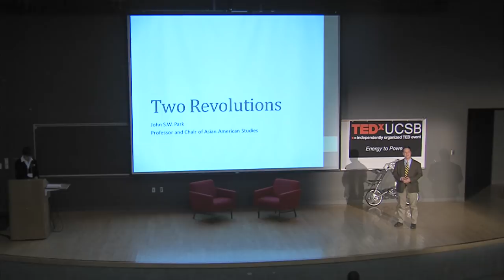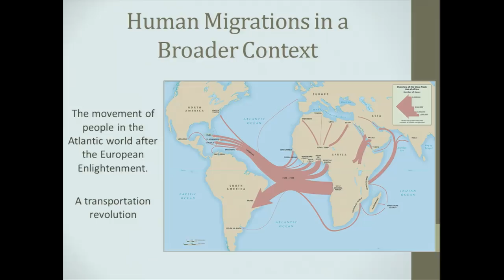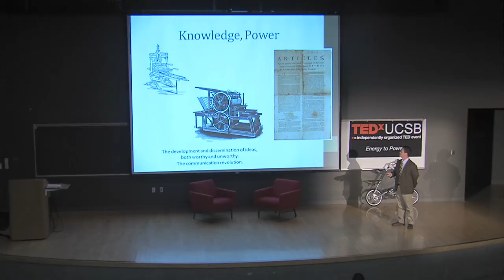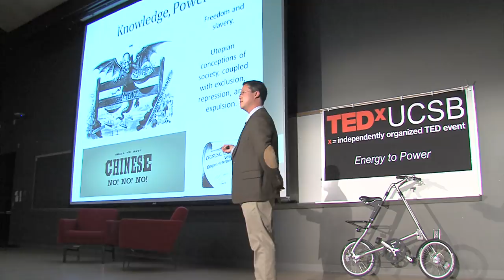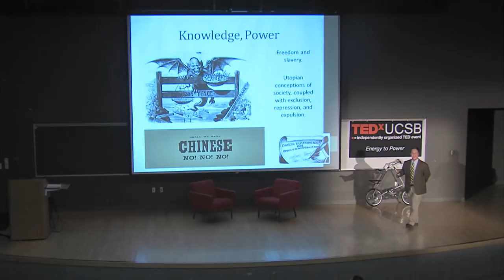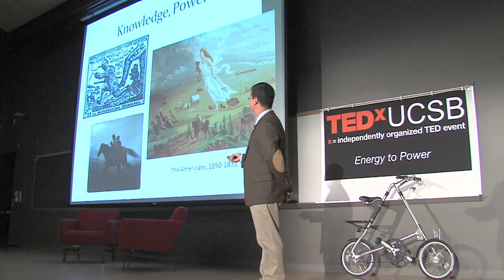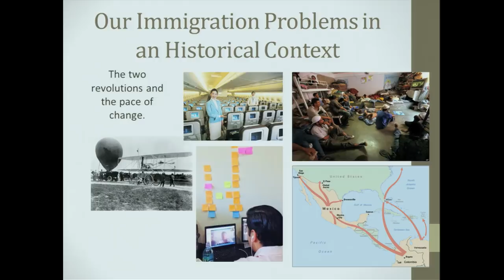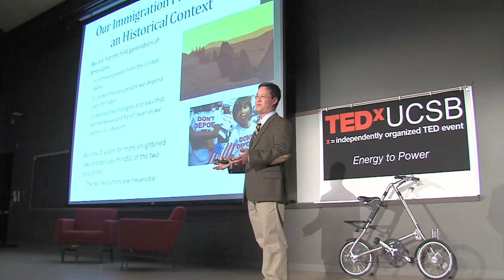Two revolutions | John Park Ph.D. M.P.P. | TEDxUCSB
This talk was given at a local TEDx event, produced independently of the TED Conferences. Dr. Park talks about the two revolutions in human migration and their continuing impact on society to this day.

Professor Park received his M.P.P. from Kennedy School of Government at Harvard and his Ph.D from Berkeley in 2000. He is currently the Chair of the UCSB Asian American Studies department. Dr. Park writes and teaches on topics in race theory, immigration law and policy, and Anglo-American legal and political theory. His published works include Elusive Citizenship, a book on the philosophical and legal justifications for federal immigration law, and immigration law's impact on Asian Americans, Probationary Americans, co-authored with Edward Park, about contemporary immigration rules and American race theory, and most recently Illegal Migrations and the Huckleberry Finn Problem.